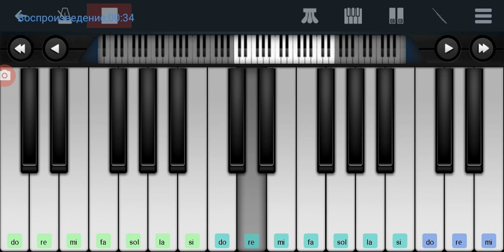🆗📌Три танкиста📌 из к/ф,,Трактористы"📌🆗 Perfect Piano tutorial на пианино одним пальцем